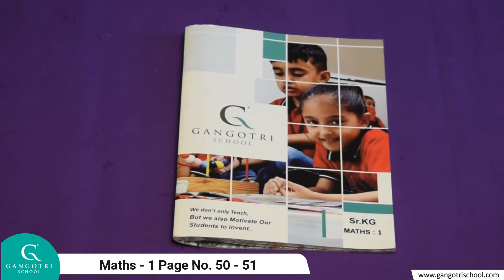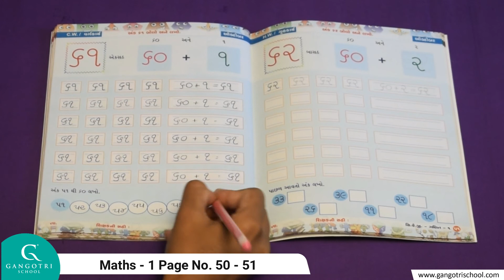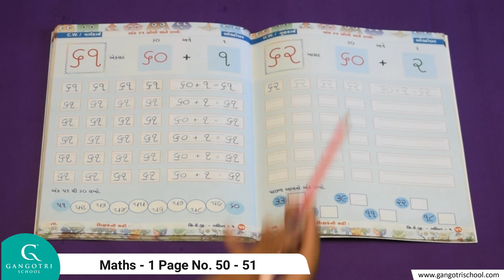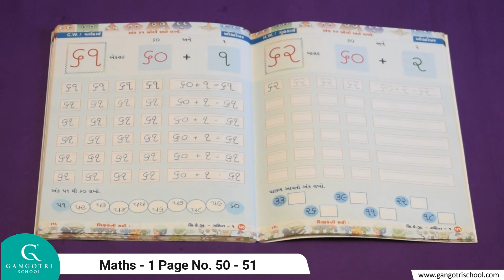Sr.KG । ગણિત । પેઈજ નં. 50 - 51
Sr KG Maths Page No  50   51